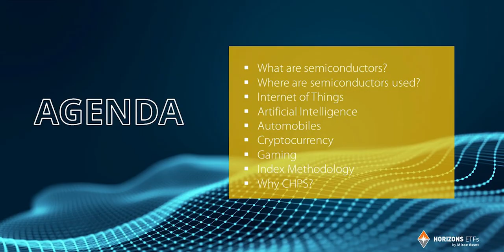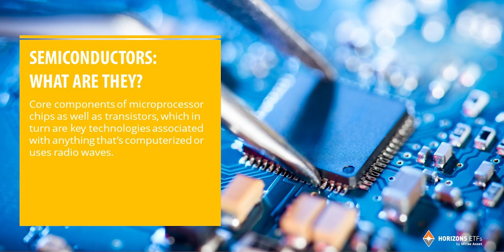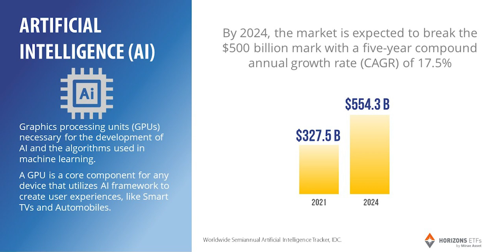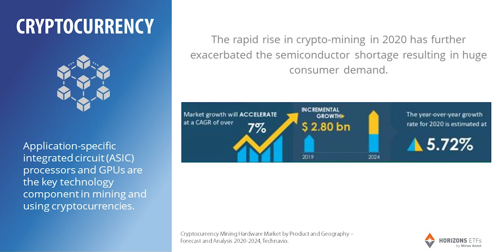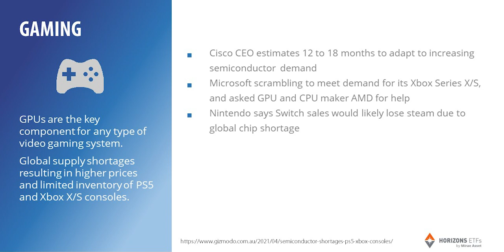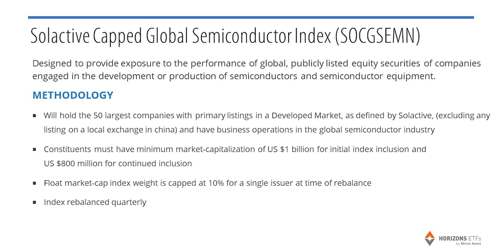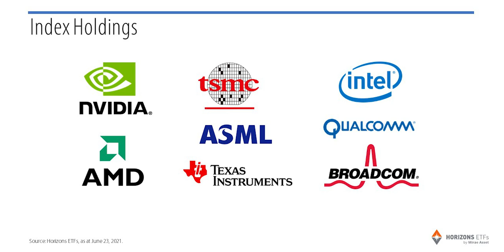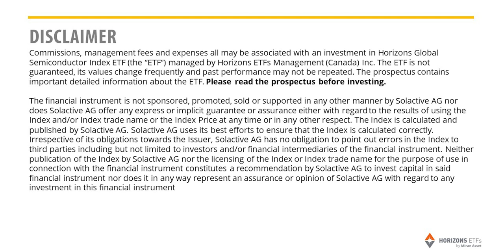Horizons Global Semiconductor Index ETF (CHPS) Explained